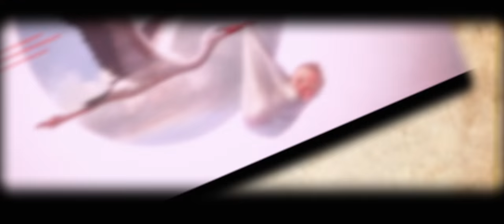STORKS - Announcement Trailer